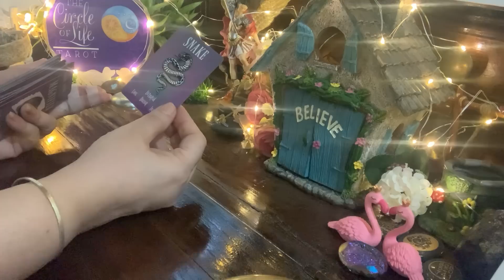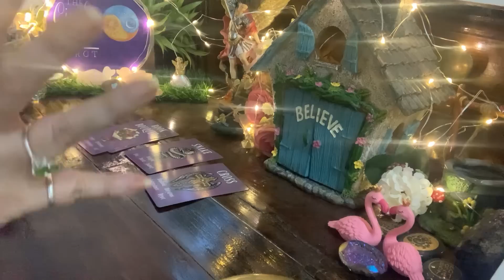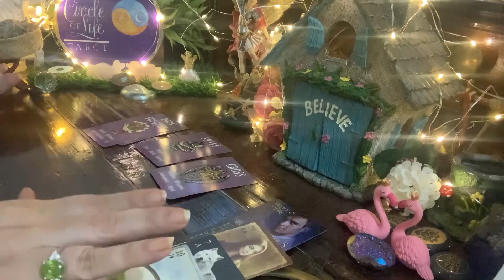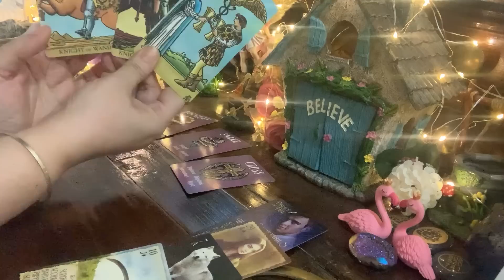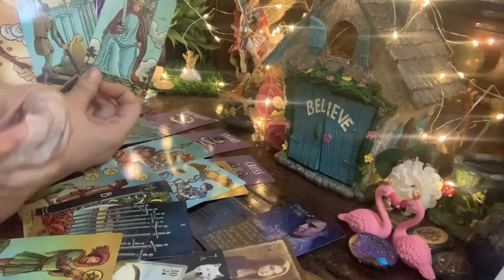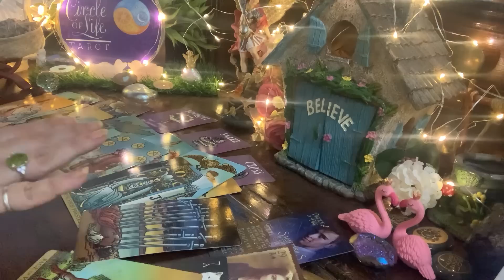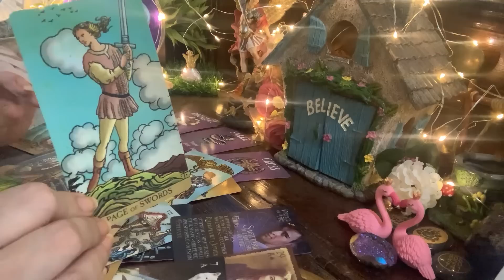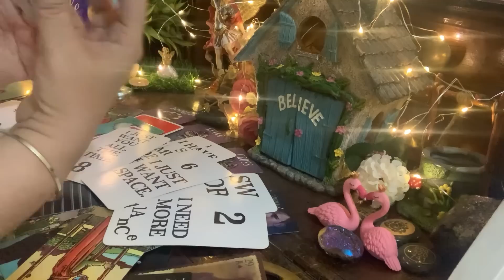उनकी सच्ची फ़ीलिंग्ज़ , ज़रूरतें ? Are they happy in this relationships? What do they want from.